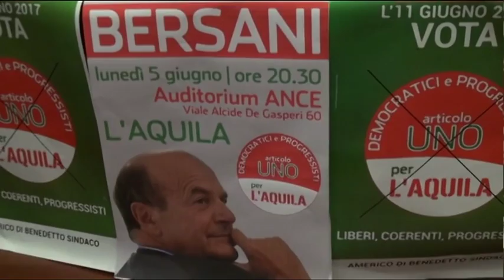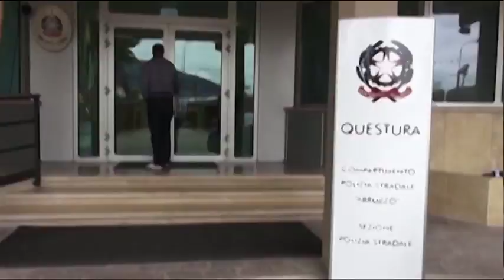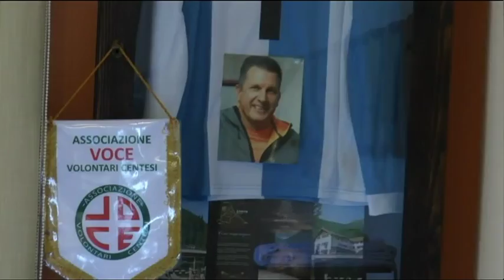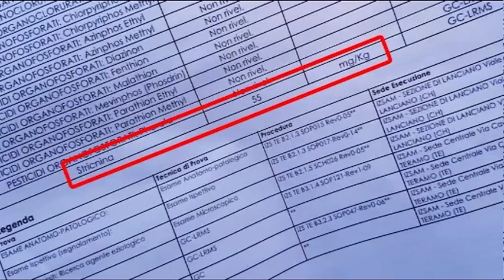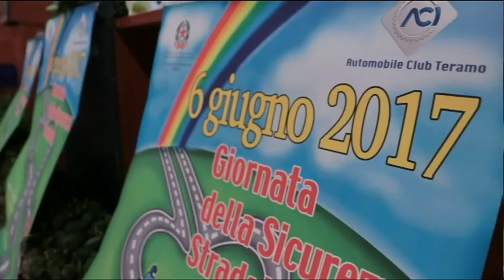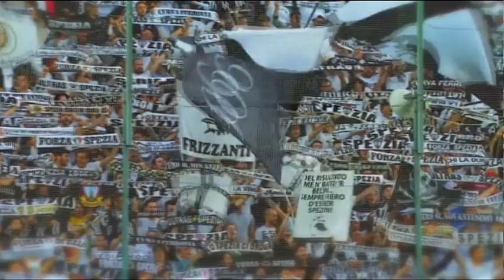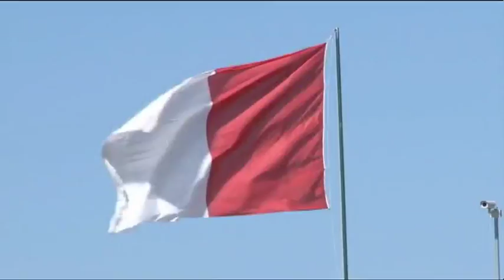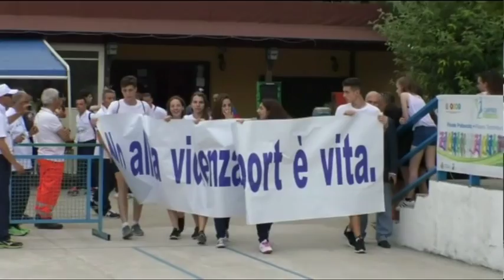TgSei edizione delle 14 di martedì 6 giugno 2017